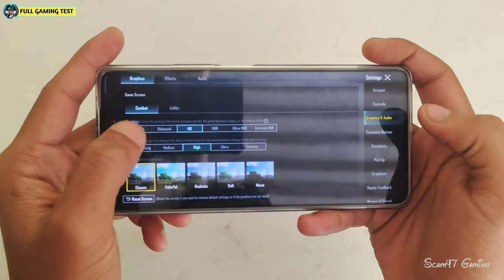🔥Blood Raven Challenge Me😁: Poco F5 5G BGMI Test in 90 Fps With Fps Meter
Search :
1) poco f5 bgmi test
2) poco f5 pubg test
3) poco f5 pubg
4) poco f5 bgmi
5) poco f5 pubg gameplay
6) poco f5 bgmi gameplay
7) poco f5 bgmi 90 fps
8) poco f5 pubg 90 fps
9) poco f5 bgmi handcam test
10) poco f5 pubg handcam test
11) poco f5 bgmi test 90 fps
12) poco f5 pubg test 90 fps
13) blood raven challenge
14) blood raven x-suit challenge

Device Information : 👇🏻